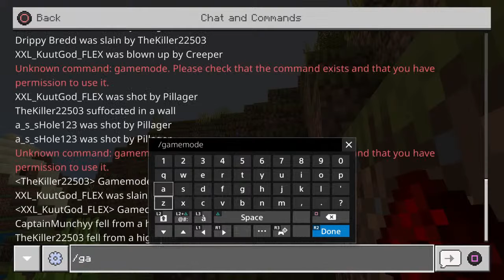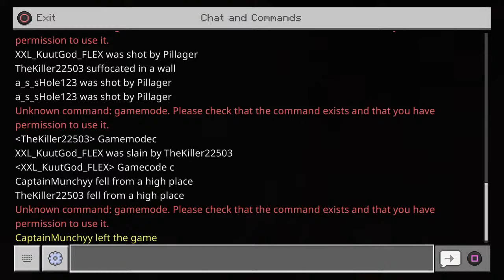MINECRAFT WITH FRIENDS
Starting to stream, so sub and like and show your support! If you want to see me play a game just ask! I will work out a schedule for videos as I get this more and more figured out